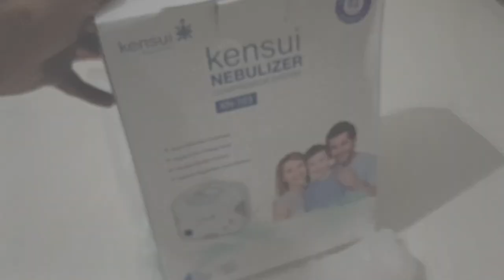moxa ne davakhane lae gaya | ગરબા મા ભૂત આવું | ઘરે ચામાચીડિયું મરી ગયું 😭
moxa & family blog

              કેમ છો મિત્રો, નમસ્કાર મારુ નામ પ્રકાશ પટેલ છે.મારી ચેનલનું નામ  moxa  & family blog છે. મારી ચેનલ દ્વારા હું તમને નીચે મુજબના vlog બતાવીશ.એક ગુજરાતી તરીકે તમે મને સપોર્ટ કરશો એવી વિનંતી કરું છું.
👉 Travel vlog
👉kichen vlog
👉daily life style vlog
👉creativity
gujarati vlog
daily life style in vlog
gujarati life style in vlog
Ahmedabad vlog
gujarati vlogger
gujarati video
Birthday celebration
routine
Vlog
Kadi